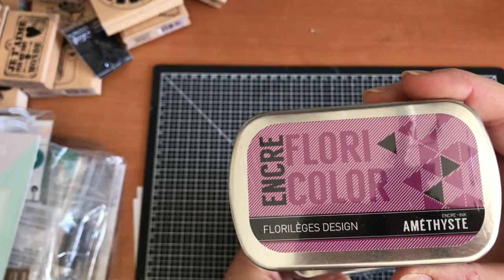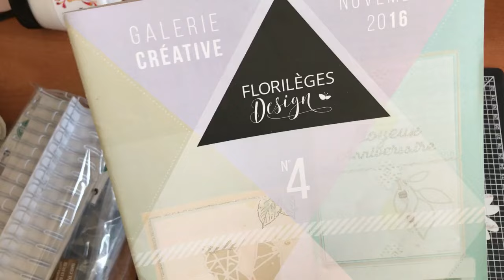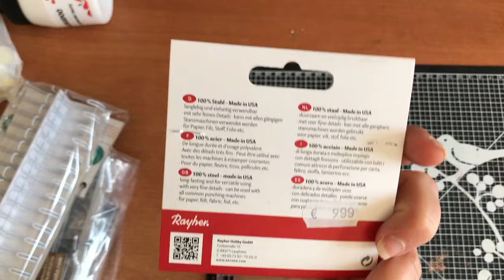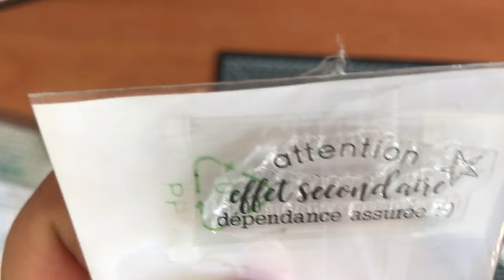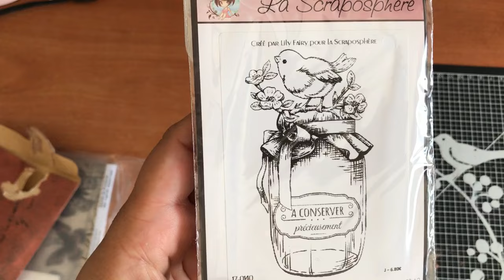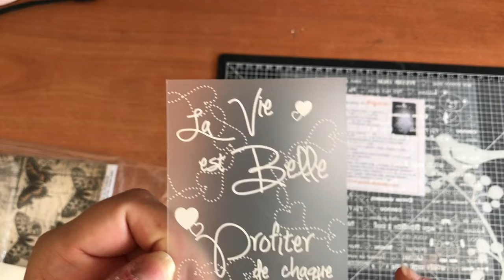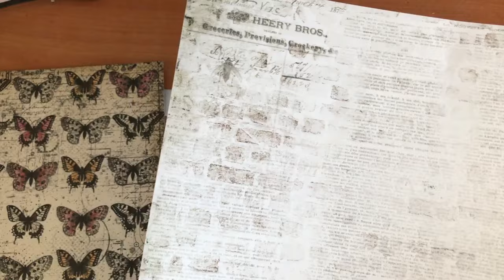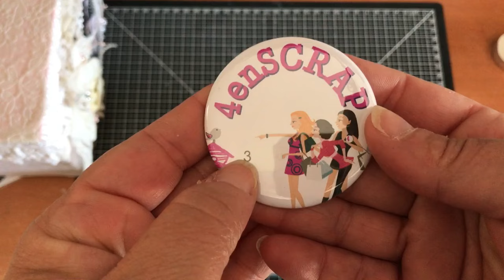Achats Version scrap 2017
Coucou, tout est dit dans le titre !!!
Bon visionnage !